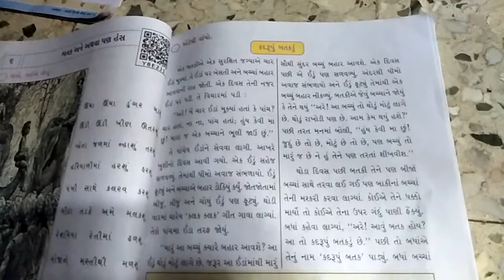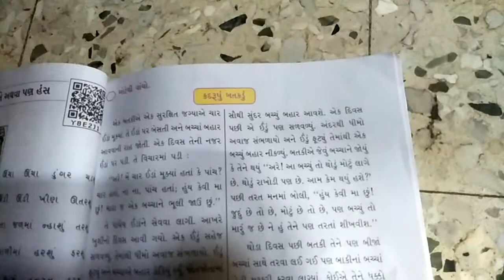ગુજરાતી ધો.3 ch.6 રહેવર સ્કૂલ